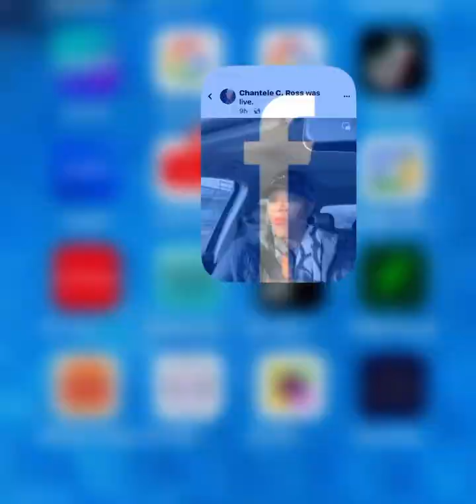Trust The Process